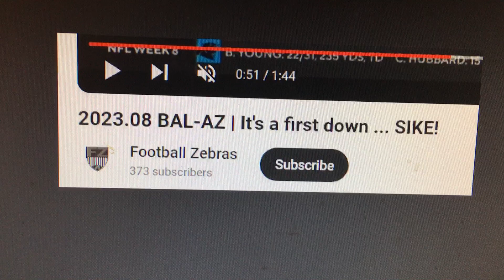Blain's Magic BALLS ,1,2 Magic FOOTBALL Move , -----------Sports Fail----How Dumb Do They --------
Blain's Magic BALLS IN COMPLIANCE WITH ALL YOUTUBE COMMUNITY GUIDELINES , And Fair Use Compliant Thanks ,YouTube , Google , Videos ,-Sports ,Fail , Cheating ,Scores, Bad ref, Bad , Cheat, Football, David Blain , The SONG Is : Forget Me Not , From YouTube's Library , Thank You